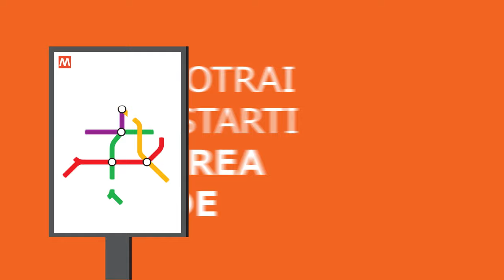ATM, dal 15 luglio cambia il sistema tariffario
Il video illustra le differenze che entreranno in vigore il 15 luglio 2019.